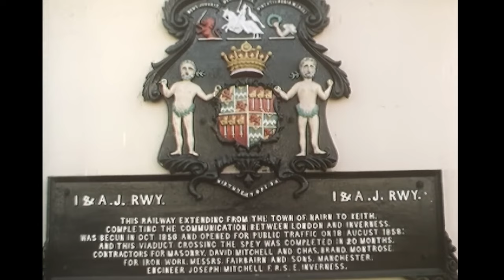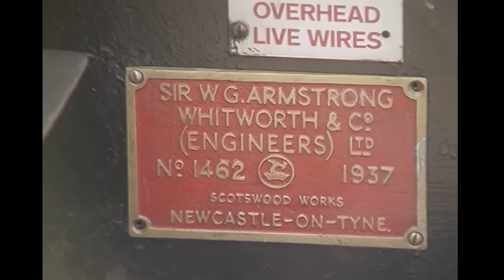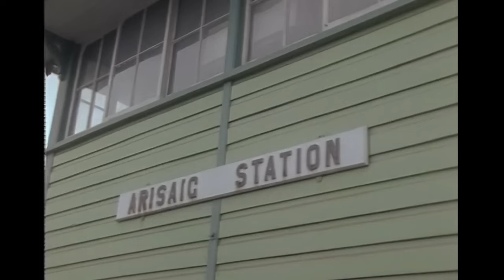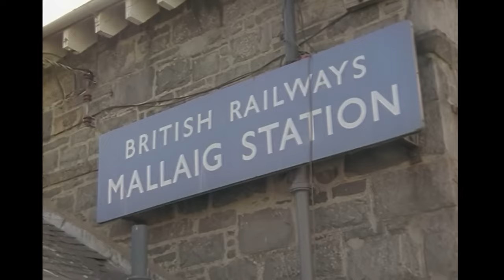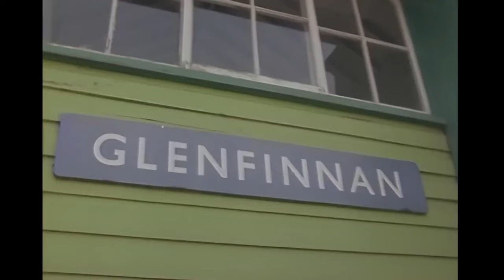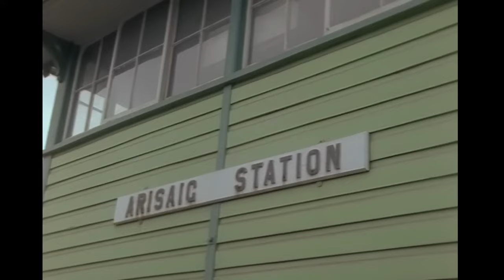Railway film - Steams Revival in Scotland 1 - The roads to the isles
This railway film shows the return of steam on the two rival Roads To The Isles, brilliantly documented by producer Nick Lera. The remote Kyle of Localsh line saw steams return in 1982, while two years later it was the turn of the West Highland line’s famous route from Fort William to Mallaig, which of course includes the great curved viaduct at Glenfinnan.